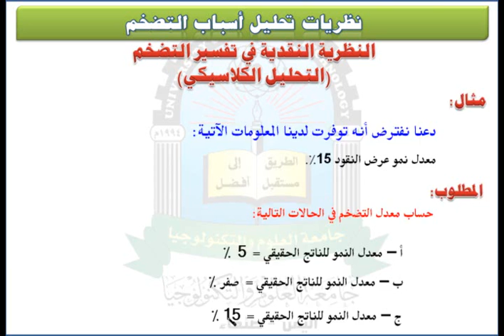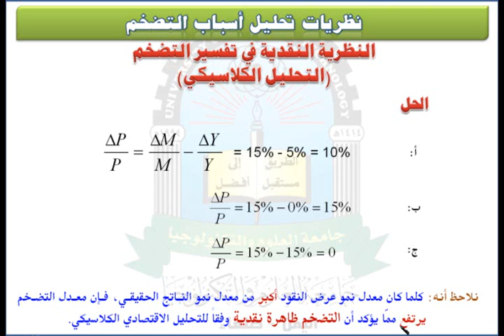الوحدة السابعة (مثال) - مقرر الاقتصاد الكلي